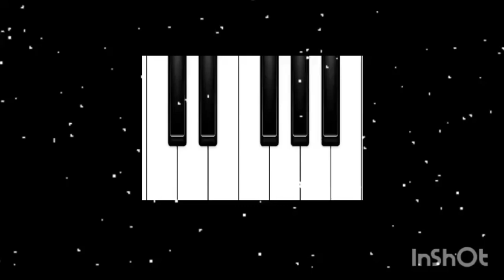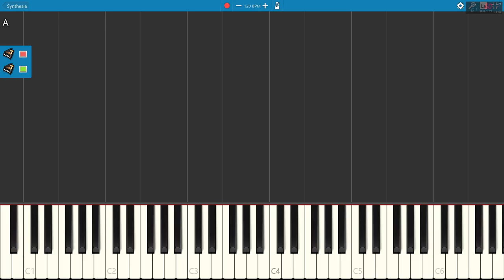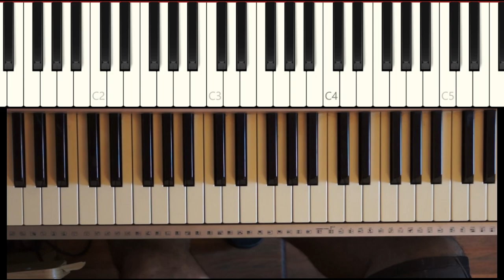Todo cambio camila piano tutorial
DISCULPEN LOS ECOS SON PARA EVITAR EL COPY
DEMO: 00:07
EXPLICACION INTRO: 01:38
VERSO: 05:14
CORO: 11:23